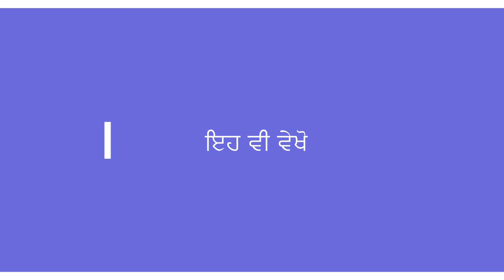ਨਰਮੇ ਦੀ ਕਾਸਤ, ਭਾਗ 3 ਬੀਜ ਦੀ ਮਾਤਰਾ, ਬਿਜਾਈ ਦਾ ਸਮਾਂ ਤੇ ਢੰਗ, ਬੁਟਿਆਂ ਦੀ ਗਿਣਤੀ Cotton Cultivation Part 3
नरमे की कास्त -3 बीज की मात्रा, बिजाई का ढंग, पौधों की संख्या
Special Thanks to Agriculture Department and Dr Manpreet Singh